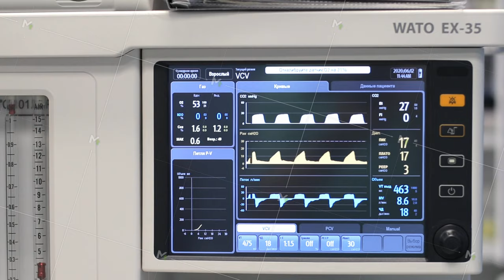Heart rate monitor in hospital theater. Medical vital signs monitor instrument in a hospital on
Heart rate monitor in hospital theater. Medical vital signs monitor instrument in a hospital on anesthesia surgery monitor. ECG. Patient heartbeat at the screen. High quality 4k footage
videos can be purchased here: